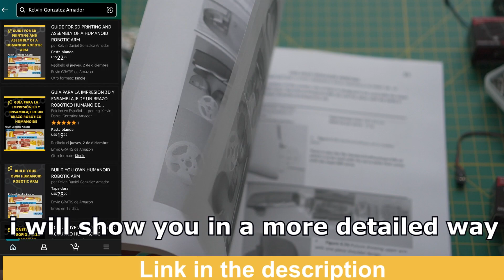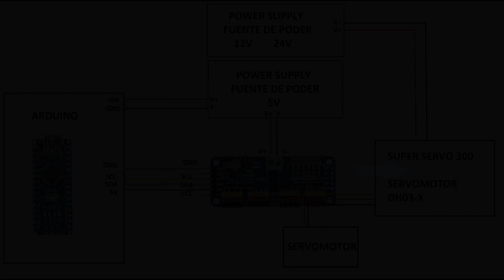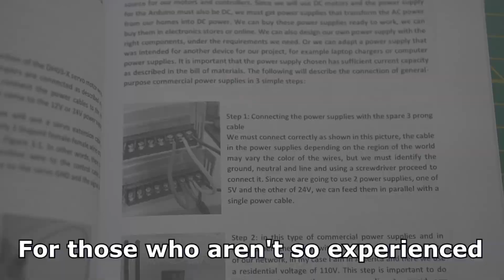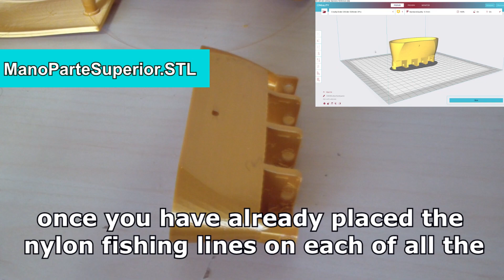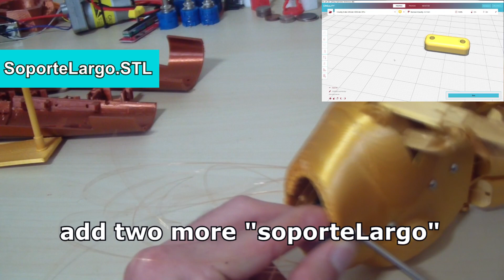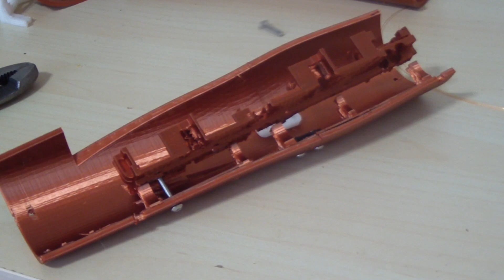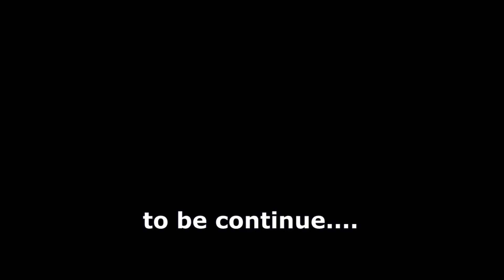Course / Tutorial Assembling a Real Size 3D Printed Humanoid Robot Arm Part 1 # BR3D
This is the first part of a series of videos where I explain how to assemble a Real Size 3D Printed Humanoid Robot Arm, the design is original and you can print / modify it at your convenience.

Introduction: 00:00
necessary knowledge: 01:10
additional information: 01:17
Actuators: 01:40
power source: 02:06
controller: 02:18
Circuit diagram: 02:32
Parts to print: 03:08
Finger assembly: 03:45
Hand assembly: 08:21
Forearm Assembly: 13:07
Assembling the servos: 15:08
Testing the function of the fingers: 17:45

Link From Written Guide:
Amazon Spain
Amazon Usa
Amazon Mexico
Amazon Brazil
Amazon UK
Amazon Italy
Amazon Australia
** NOTE: I recommend Acquiring the Physical version of the guide since it is well organized, the Kindle version cuts several pages in half.